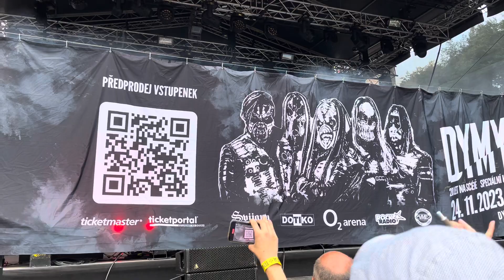DYMYTRY - Víc než bůh, Rock in Town Litvínov 2023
Skupina Dymytry v Litvínově